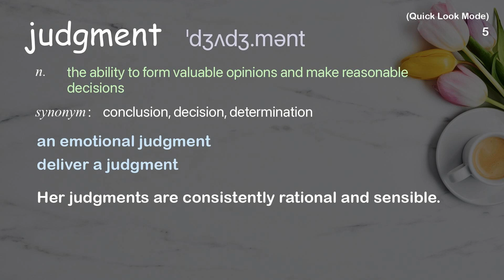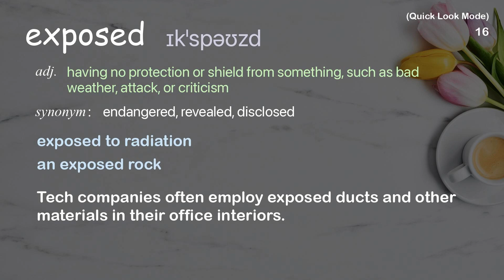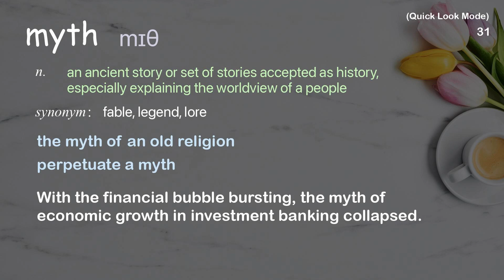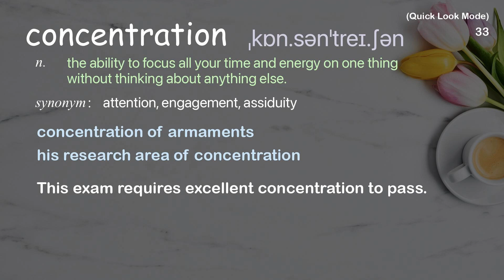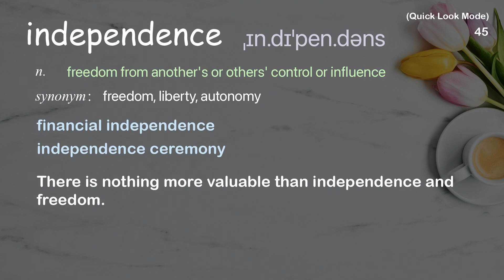51 Academic Words Quick Look Ref from "Mona Chalabi: How did we get fertility so wrong? | TED Talk"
■PLEASE NOTE

■Reference Source
Mona Chalabi: How did we get fertility so wrong? | TED Talk